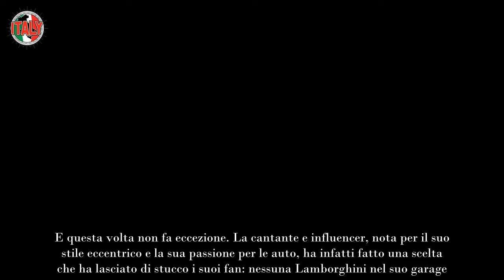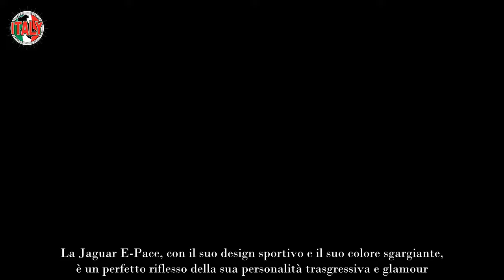Elettra Lamborghini, lo ha tradito senza vergogna ma tutti l’hanno riconosciuta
Elettra Lamborghini, l’esuberante ereditiera della celebre famiglia di imprenditori, è di nuovo al centro dell’attenzione mediatica. Questa volta, però, non si parla di un nuovo singolo o di un’apparizione televisiva, bensì di una vicenda personale che ha fatto molto discutere.

Secondo le indiscrezioni, Elettra avrebbe tradito senza scrupoli, lasciando tutti senza parole. Nonostante i suoi tentativi di mantenere il segreto, la sua fama e il suo aspetto inconfondibile l’hanno resa facile da identificare.

Anche se inizialmente la vicenda era avvolta nel mistero, la copertura non è durata molto. I paparazzi e i fan più attenti hanno subito riconosciuto la Lamborghini, svelando il presunto tradimento.